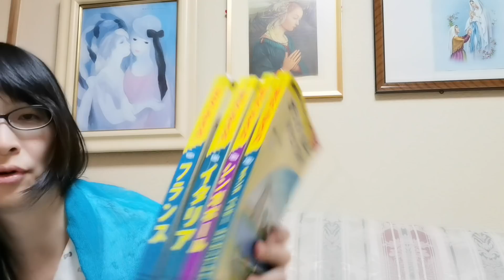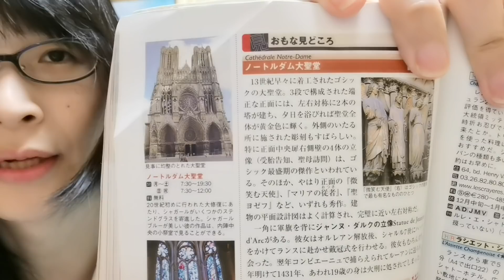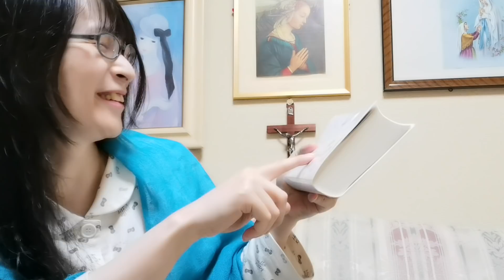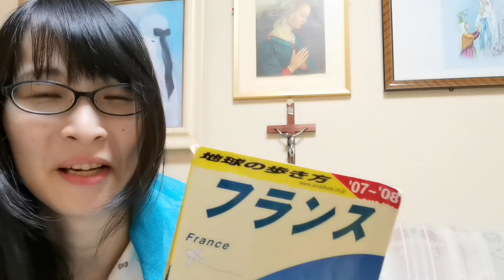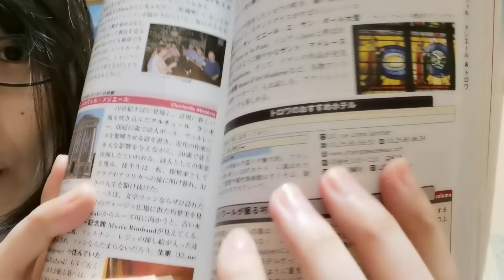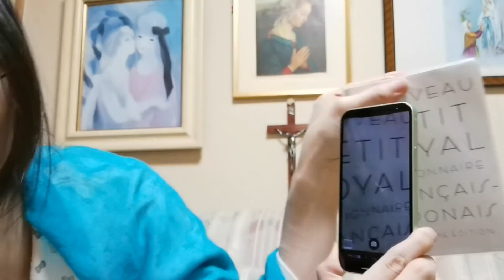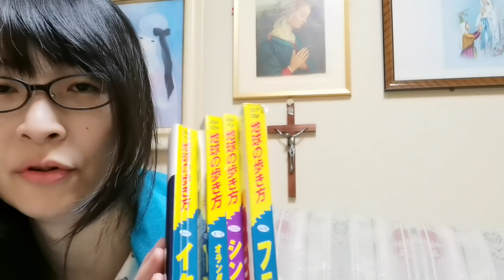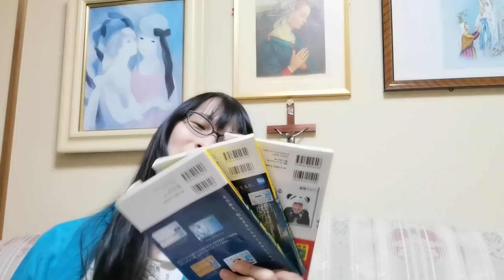海外旅行 スマホ登場に旅行の変化による人の温かみの感じ方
►新チャンネルも登録よろしくね

使用System
Corsair 570X SPECIAL EDITION [ケース]
Corsair AX1000 [電源]
Corsair MP510 [SSD NVMe M.2 GEN3*4]
Corsair DOMINATOR PLATINUM RGB 8G*4 [メモリー DDR4 3200MHz]
Corsair H115i RGB Platinum [CPU 簡易水冷]
Corsair ML120 PRO RGB [ファン]
Corsair Commander PRO [ファンコン, USBハブ, 拡張LED端子, 温度計]
Corsair K95 Platinum RGB XT [キーボード]
Corsair K65 RAPID FIRE RGB [キーボード]
Corsair M55 RGB PRO [マウス]
Corsair DARK CORE RGB PRO SE [マウス]
Corsair HS70 Wireless [ヘッドセット]
Corsair VIRTUOSO RGB WIRELESS SE [ヘッドセット]
Corsair ST100 RGB RGB [ヘッドホンスタンド]
Elgato WAVE:3 [マイク]
Elgato 4K60 PRO [キャプチャーカード]
Elgato HD60 PRO [キャプチャーカード]
Elgato Green Screen [クロマキー合成]
ASRock Z390 Taichi Ultimate [マザーボード]
MSI GAMING X TRIO GeForce RTX 2080Ti [ビデオカード]

(Corsair:スポンサー提供)
(Elgato:スポンサー提供)
(ASRock:友情提供)
(MSI:友情提供(貸出))
(CPU:(別案件時に)提供)

►MEGUMI公式グッズはこちら
►使用機器やデバイス等